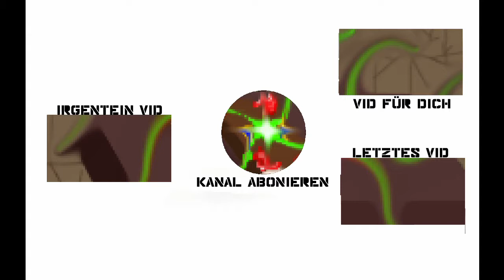Minecraft LERO|#2|Dias überall!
Hallo das ist wieder eine neue folge, Minecraft LERO viel spaß!

Das Spiel heißt: